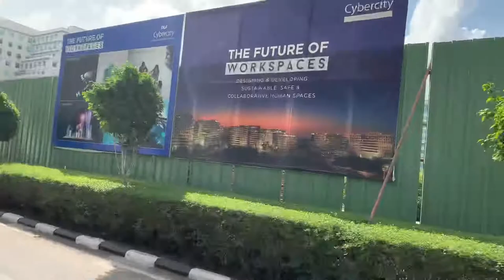DLF Cybercity IT PARK Chennai